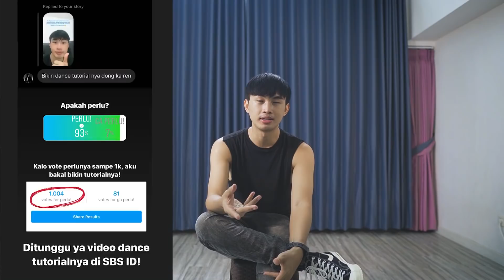[Mirrored] KAI 'MMMH' DANCE TUTORIAL | Step by Step ID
Line @mbr3151n (use @)